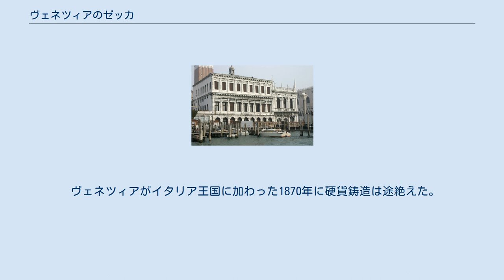ヴェネツィアのゼッカ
ゼッカは国立マルチャーナ図書館横、サン・マルコのドックの対面に位置している ヴェネツィアのゼッカ（イタリア語：Zecca di Venezia）は、16世紀のヴェネツィア共和国の公式政府が発行する硬貨の鋳造を目的に建てられた造幣局（イタリア語：Zecca）である。
鋳造の際に火を使う事から木材を使っておらず、堅牢な外装を持ち、隣の同じ設計者ヤーコポ・サンソヴィーノが建てた華麗な装飾が施された国立マルチャーナ図書館とは対照的である。
また、現在の造幣局は同図書館の一部となっている。
 以前のゼッカは1277年からリアルト地区にあったが、サンマルコ広場の共和国オフィス近くに移転した。
 この建物は1536～1545年に建設され、イストリア半島の大理石から造られている。
2体のテラモーン（男性像の柱）を持つアーチ状の入口は、サンソヴィーノの弟子ヴィンチェンツォ・スカモッツィによって設計された。
中庭にはダネーゼ・カッターネオのアポロ像が設置されている。
 ヴェネツィアがイタリア王国に加わった1870年に硬貨鋳造は途絶えた。
 ヴェネツィア共和国の時代には、以下に挙げた様々なコインが作られた。